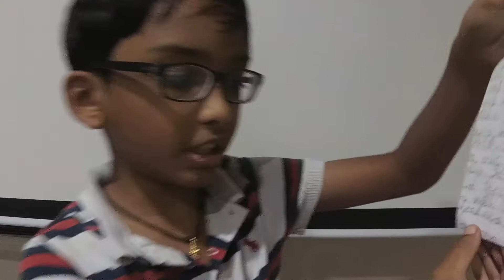Ganesha | Hindu story